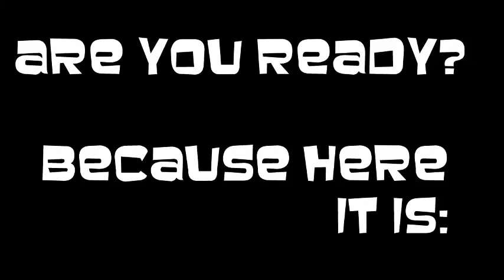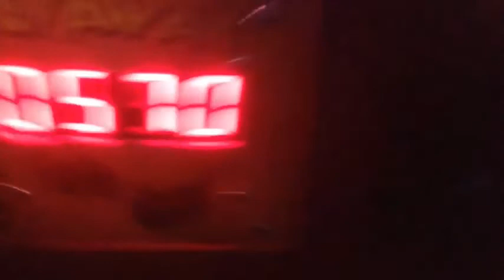Holiday World Video! - Awesome YouTubers!